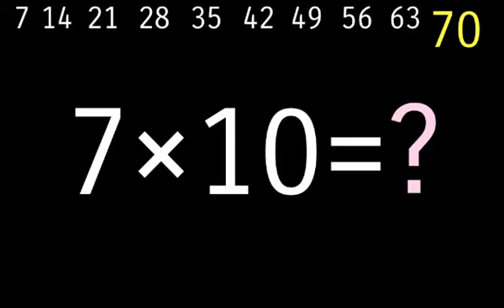Kannada multiplication tables 7